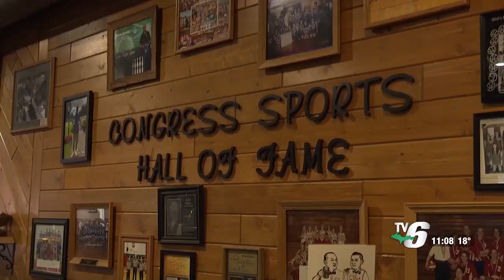Congress Pizza, Smarty’s Saloon host Negaunee girls basketball watch party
Smarty’s Saloon will host a watch party for Ishpeming Saturday morning.